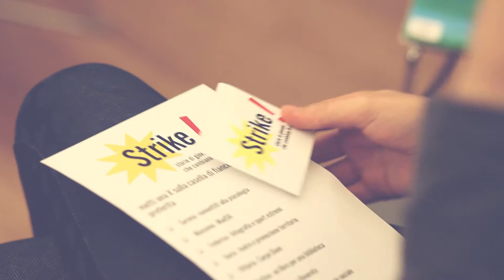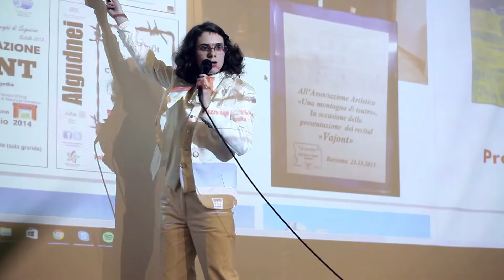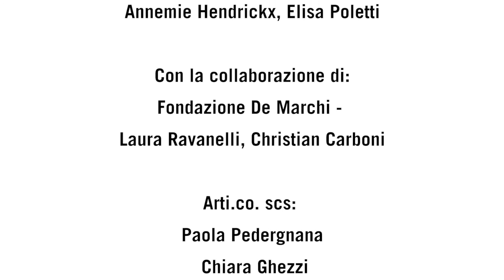Strike! 2016 | La finale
La finale della prima edizione del contest Strike!